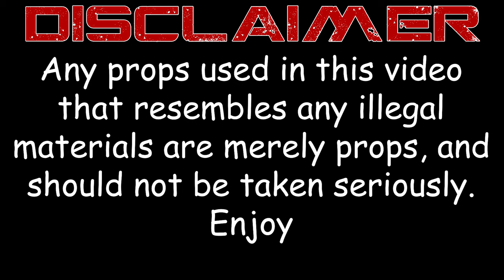Mike Mike - Ball on em (official music video) prod by Emazon Shot by Byond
Mike Mike - Ball on em official music video prod by emazon shot by byond all social media platforms , streaming links and lyrics are listed below

Free Red r.i.p Mookie
(CHORUS)
“I had my back against the wall when shit was hard I couldn’t call on em , so the first chance I get bitch imma ball on em , fingers crossed I hope this k9 don’t smell this dog on me , the Da gone try to get the judge to give it all to me ,  20 bands bussing out my pants this ain’t all of it  , if my ex walk in the club I’ll throw all of it , we came in with the gun ready to start something , if I see any of my haters imma ball on em.”
(Verse)
Riding with that dog trying dodge the hogs, hand full of perks I’ll pop em all like they Tylenol if it ain’t bout no money then I’m not involved, too turnt up I’ll never answer another private call , too too busy these fiens need me I ain’t got time to talk , like sams club you get a deal if you buy a bunch , riding with a lil boy and a lil girl who don’t cry over nothing , and I’m riding with yo bitch and I ain’t buy her nothing , but she don’t let me cum in her mouth she jag it while I’m nutting , she belong to you but fuck me better cause I’m having money , my auntie told me leave them perks along because they habit forming , but On the ninth every month she still have em for me , I brought my pipe to the fight got the advantage on em , slide on the op twice in a night I was lamping on em , Scotty did a drill and lost trail they threw shackles on em , when I took that gamble I was lucky I threw naturals on em , walked in and kicked the fendi’s off on sum boss shit , I be treating thousand dollars shoes like they don’t cost shit , I got off the ground and in a bag like sum dog shit. You see my number in you bitch phone and be dun lost it , if my bitch number I’m yo phone it prolly costed you , if I wake up ain’t got no perks I feel awful , even if you fuck my nigga first I’ll still call you , you a good girl who go to work I’ll still dawg you. None of these bands ain’t borrowed , I be making boss moves came up quick like a law suit , pockets use to have all lent now it’s all blues , sometimes you gotta treat yo kitchen like a ball room , you gotta dance in there , you gotta focus there , bitch don’t be dropping yo location we got dope in here , it’s hard to sleep in this bitch like a ghost in here , I been working to hard I hope I blow this year , lately I been trying to surround myself with all bosses , ain’t stopping at no red turn a right I’m being cautious it’s over if they kick the door and search up in the closet it’s so much shit in this house I’m getting nauseous , it’s so many drugs in my body I feel awesome, bitch if you take more perks then me then that’s a problem  bitch if you suck this dick good I’ll call you , way back den ain’t have shit I couldn’t call you.
“I had my back against the wall when shit was hard I couldn’t call on em , so the first chance I get bitch imma ball on em , fingers crossed I hope this k9 don’t smell this dog on me , the Da gone try to get the judge to give it all to me ,  20 bands bussing out my pants this ain’t all of it  , if my ex walk in the club I’ll throw all of it , we came in with the gun ready to start something , if I see any of my haters imma ball on em.” (CHORUS)
DONT FORGET TO LIKE AND SUBSCRIBE To my personal Youtube Channel and My youtube Channel that i created for my label and watch the video that i just dropped on there